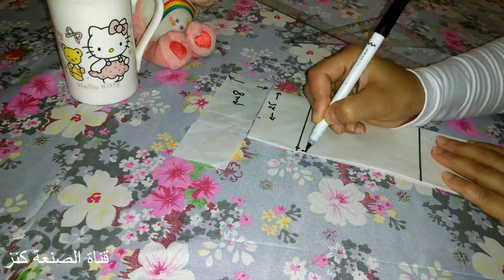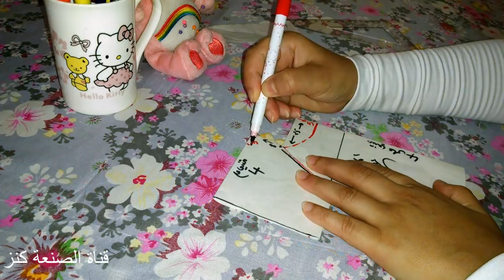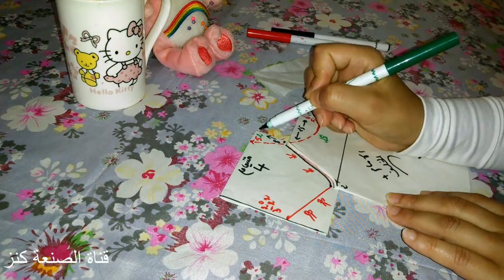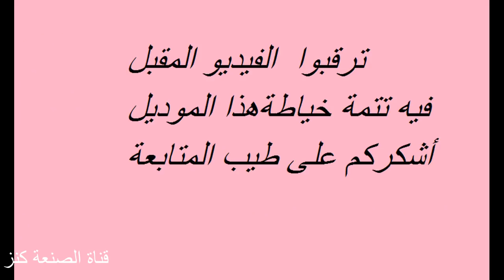بدون باترون قندورة صيفية بالكم غاكلون/الجزء الاول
بدون باترون تفصيل الكم غاكلون والتطبيق على قندورة بلاستيك  بلوز فستان موضة صيف 2020
الفيديوعبارة عن جزأين. هذا الجزء يتضمن شرحا دقيقا لطريقة تفصيل الكم غاكلون او الفصال الرياضي على الثوب..والجزء المقبل ان شاء الله سيكون مخصصا للخياطة.
الجزء الثاني ...فينيسيون الكول بالبيي ولاستيك